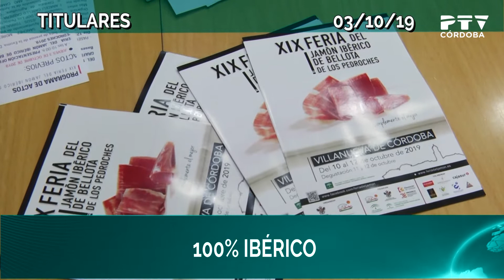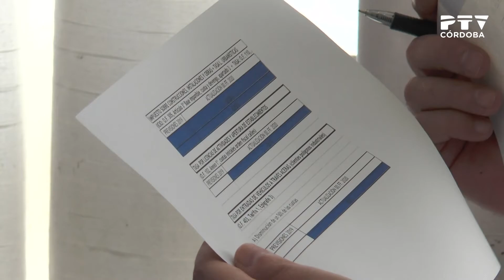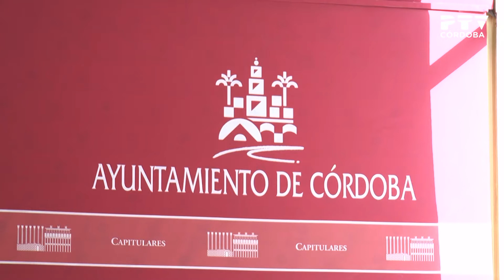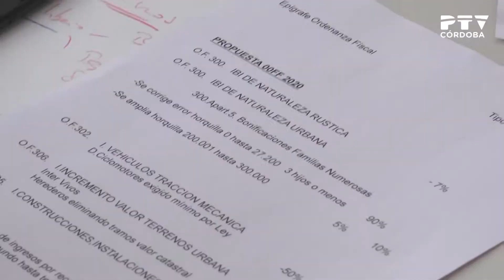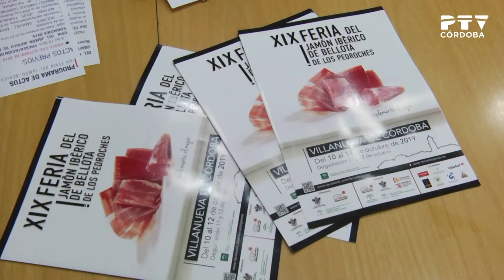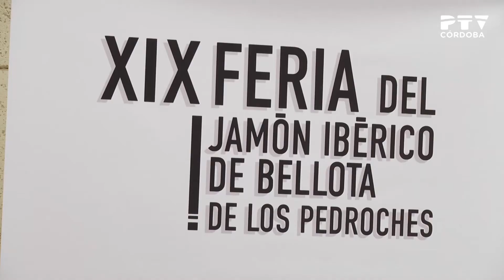«PTV Noticias» 03/10/2019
Contenidos:
·Concentración de pensionistas contra los recortes (declaraciones de Cándido Jiménez)
· Anteproyecto de ordenanzas fiscales (declaraciones de Salvador Fuentes)
· Inauguración del curso en la Universidad de Córdoba
· IU critica la paralización de los proyectos Edusi (declaraciones de Pedro García y Amparo Pernichi)
· Presentación de la 19ª Feria del Jamón en Villanueva de Córdoba (declaraciones de Dolores Amo y Dolores Sánchez)
· Información deportiva